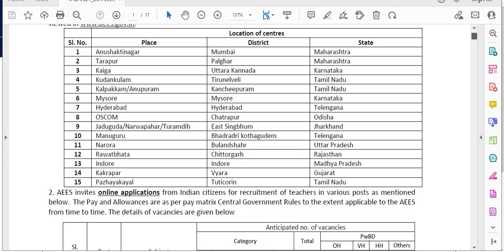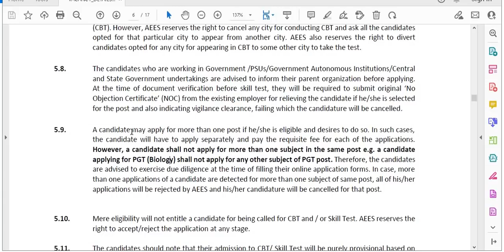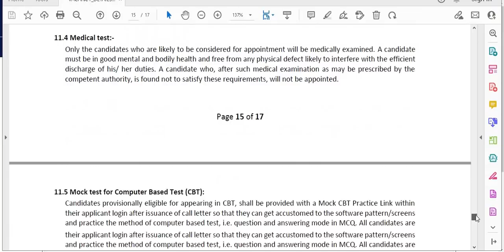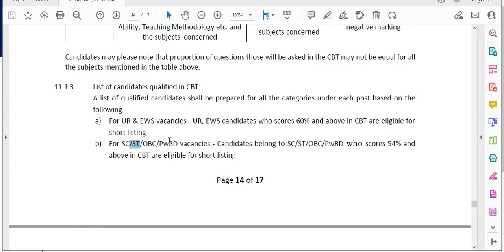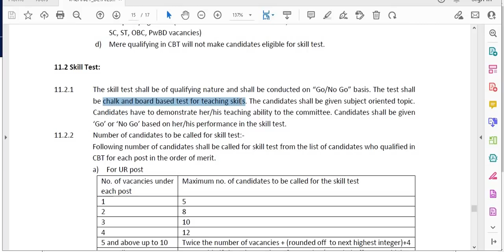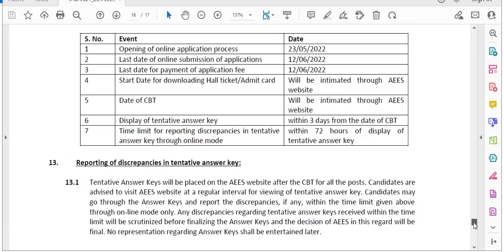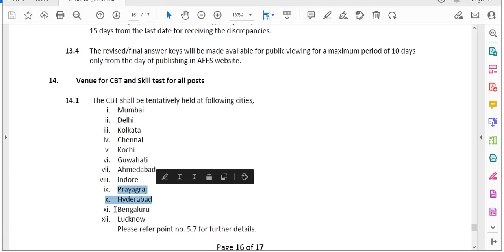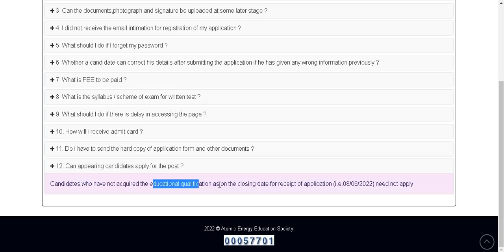AEES TEACHER RECRUITMENT 2022 I SELECTION PROCESS, EXAM PATTERN, EXAM CENTERS, PASSING MARKS DETAILS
AEES TEACHER RECRUITMENT 2022 I SELECTION PROCESS, EXAM PATTERN, EXAM CENTERS, PASSING MARKS DETAILS II

BELOW IS WEBSITE LINK TO SEE THE DETAILS AND APPLY ONLINE